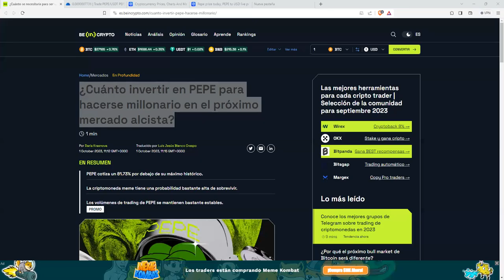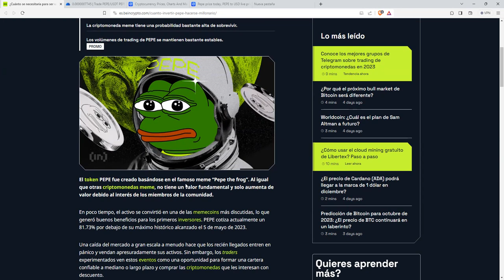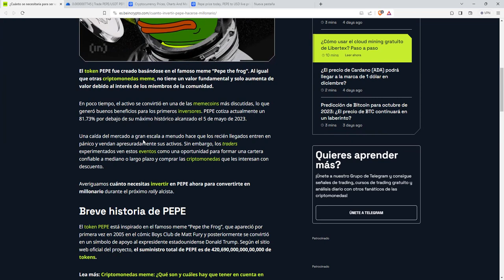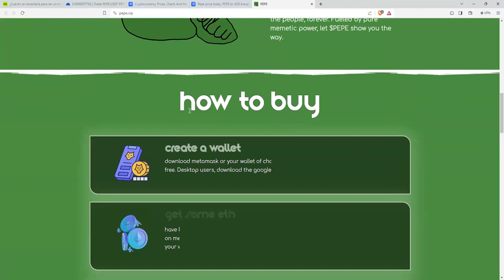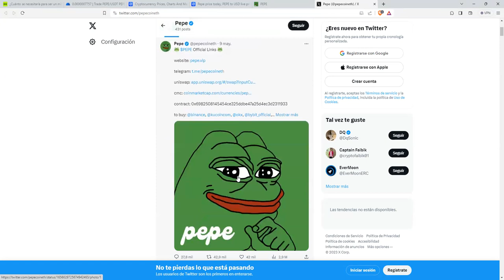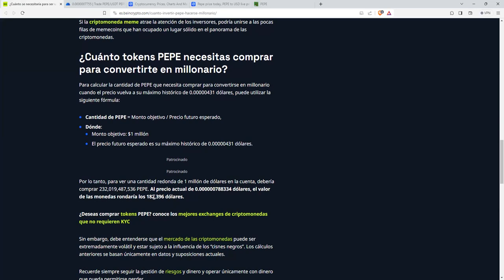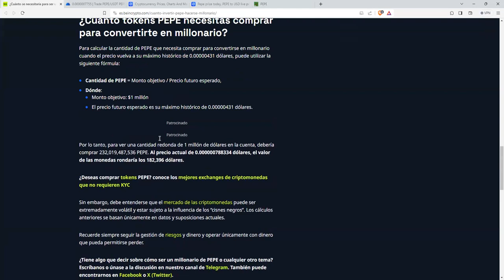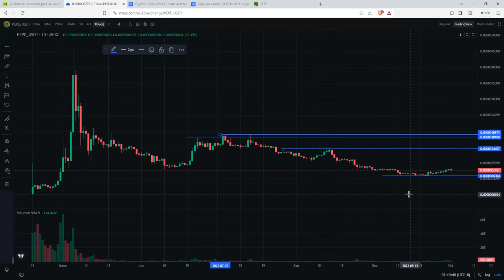¿Cuánto invertir en pepe pepecoin memecoin para hacerse millonario en el próximo mercado alcista?